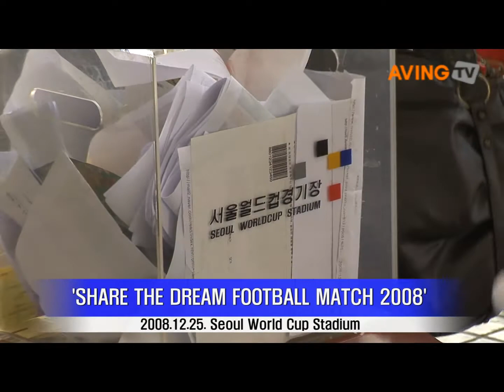Share The Dream Football Match 2008Hi Seoul Festival